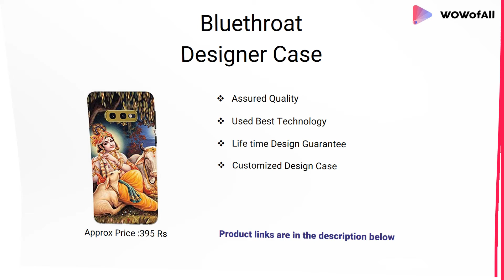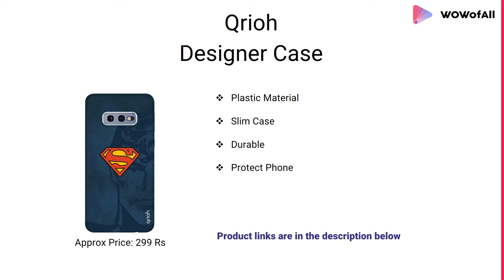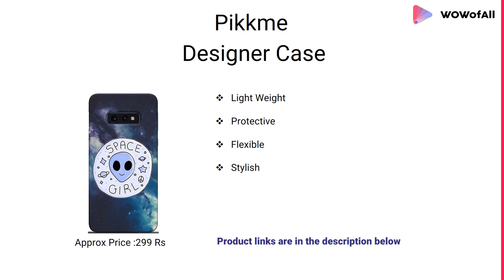Best Samsung Galaxy S10e Designer case With Reviews And Details In India - Which is the Best?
10 Best Samsung Galaxy S10e Designer case With Reviews And Details

1.Pikkme Designer Case

- Light Weight
- Protective
- Flexible
- Stylish

2.Qrioh Designer Case

- Plastic Material
- Slim Case
- Durable
- Protect Phone

3.Fat Panda Designer Case

- Super Slim
- UV/Fade Resistant
- Light Weight
- Protective

4.Action Figures Designer Case

- Best Silicone
- Slim Case
- Plastic Material
- Screen Protect

5.Transparent Designer Case

- High Quality
- Water Proof
- UV Resistant
- Soft

6.Blind Designer Case

- Soft Material
- Super Slim
- Negligible Weight
- Protective

7.Love Designer Case

- High Quality
- Best Protection
- Silicone Case
- Sleek Case

8.Bluethroat Designer Case

- Assured Quality
- Used Best Technology
- Life time Design Guarantee
- Customized Design Case
- Plastic Body

9.Hand Device Designer Case

- Soft Silicone
- Waterproof
- Extremely Slim
- High Quality

10.Crayon Cartoon DEsigner Case

- Sleek And Slim
- Best Silicone Case
- Light Weight
- Flexible

1.REALIKE Case
2.Kapa Case

Where can I buy the best and cheapest mobile covers?
Which mobile Designer Cover cases are best?
Can I buy S10e Designer covers and cases online to protect my mobile?
Which is the Best site to buy mobile S10e Designer cases?
Which are the best websites to buy cool designer cellphone cases?
Is the Galaxy s10e more powerful than the iPhone xs ?
Why is the predicted price of the Samsung Galaxy S10 so high?
What are new feature of Samsung Galaxy 10 & Galaxy 10 Plus?
Can the S10 screen with an onscreen fingerprint be able to use a screen protector?
What are the specs for the Samsung s10 Magnet Case?
Is the Samsung S10 Designer Case the best phone you can buy?
What is the release date for the Galaxy s10?
Is the hype about Samsung Galaxy S10 worth it?
Will the Samsung Galaxy S10e be able to wirelessly charge through phone Magnet cases?
From where can I buy mobile covers online?
Where can I buy mobile cases in bulk in delhi?
Where are the manufacturers and wholesalers of mobile cases and flip covers in India?
How can I buy mobile cases/covers in wholesale online?
What are some cool mobile Designer-cover cases to buy in India for Samsung 10 phones?

galaxy s10e, samsung Designer cases, samsung galaxy s10e Designer case,